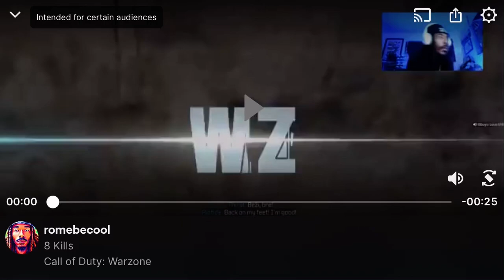We Got The W